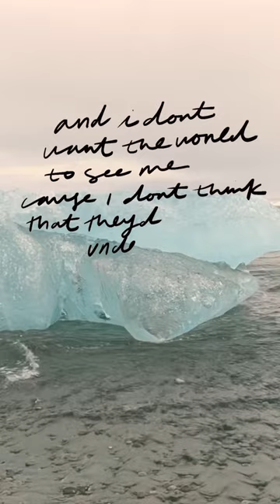🎶 IRIS - Tommee Profitt, Ruelle